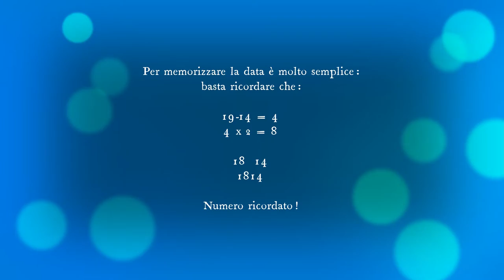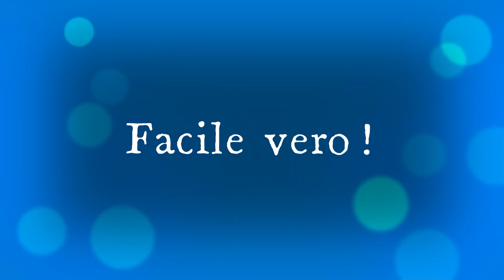Qual è il trucco per memorizzare la data del Congresso di Vienna